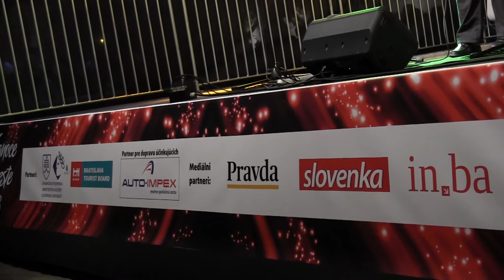BRATISLAVA (SK)- "Povyražení" s Kúcanama na Sv.Mikuláše: láska,souznění a tichá noc Banga a Žaluda